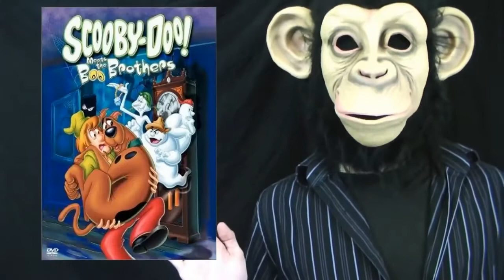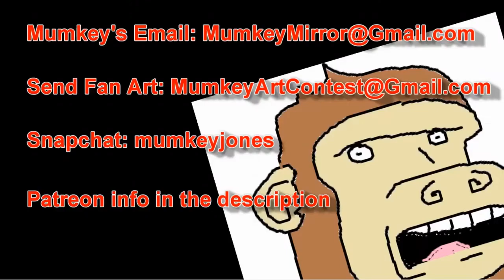Tropes vs Monkeys in Anime